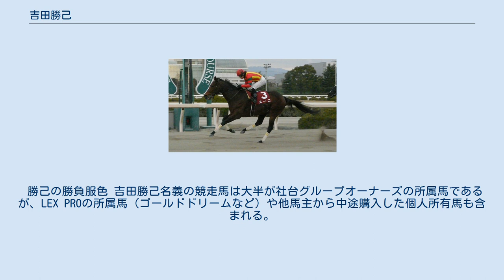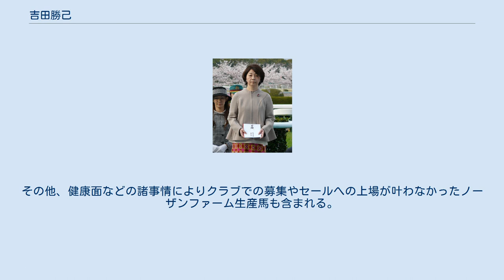吉田勝己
吉田勝已 吉田 勝已（よしだ かつみ、1948年（昭和23年）11月23日 - ）は日本の競走馬生産者、馬主。
ノーザンファーム代表、ノーザンホースパーク代表取締役社長、社台スタリオンステーション（有限会社社台コーポレーション）代表取締役を務める。
 1948年11月23日、当時社台牧場千葉富里分場の経営者であった吉田善哉の次男として生まれる。
1歳上の兄に照哉、3歳下の弟に晴哉がいる。
出生当日に天皇賞（秋）を制したカツフジにあやかり「勝哉」と名づけられるはずであったが、出生当時に限り「哉」が人名用漢字と認められていなかったことから、勝已と名づけられた。
幼少より馬に親しみ、小学校4年次に母と兄弟が東京都港区に購入した家に移ったのちも、勝已だけは善哉の勧めで牧場に残り、雑用を手伝っていた。
小学校卒業後は東京に移り、青山学院中等部、慶應義塾高等学校を経て慶應義塾大学商学部に進学。
高校、大学では馬術に没頭し、また、その活動を通じて妻となる和美とも知り合った。
 大学4年次の末から、照哉が管理を任されていたイギリスのリッジウッド・スタッドを手伝いに入ったが、遊蕩し2カ月で日本に帰され、以後は善哉が北海道早来町に新設する社台ファーム早来（後のノーザンファーム）の建設作業に2年間従事した。
その完成後は場長を任され、アンバーシャダイが1981年に有馬記念を制したのを皮切りに、数々の八大競走、GI級競走優勝馬を生み出した。
他方、社台ファーム白老の生産馬でGI競走2勝を挙げたサッカーボーイの引退に際しては、種牡馬としての繋養場所を巡って善哉と対立した。
輸入種牡馬の優越を主張する善哉に対し、勝己は同馬の優れたスピードは輸入馬に劣らず、社台で繋養すべきだと説き、これを認めさせた。
この出来事について勝己は後年「兄貴（照哉）は若い時から海外へ行って、アメリカの競馬や生産も目の当たりにしてきた。私の学生時代は馬術に熱中していて、関東学生選手権で優勝したり、インカレで2位になったり。競馬や生産にしても、基本的には日本でしか見ていませんでしたから、内国産種牡馬に対しての思い入れはあったかもしれません」と語っている。
 1989年には妻・和美とともに乗馬文化普及をテーマとした公園・ノーザンホースパークを創業した。
これは従業員の乗馬技術の向上や、生産馬が余生を送る場所の設置という目的もあった。
1993年8月に善哉が死去すると、照哉が場長を務める社台ファーム千歳、勝己の社台ファーム早来、そして社台ファーム白老は、それぞれ社台ファーム、ノーザンファーム、白老ファームに分社化され、独立した牧場となった。
1999年、ノーザンファームは東京優駿（日本ダービー）に優勝したアドマイヤベガらの活躍で初めてリーディングブリーダー（生産馬の獲得賞金額首位）となり、以降も社台ファームと首位の座を争い続けている。
両牧場のライバル関係について勝己は「スタッフの間ではお互いをライバルだと思って気合いが入っている人も多いでしょう。それはそれでいいことですが、兄弟の間では意識していませんね」と述べている。
2005年にはディープインパクトが中央競馬史上6頭目のクラシック三冠を達成、最終的にはシンボリルドルフ以来の「七冠馬」となり、2008年に社台グループの生産馬として初めて中央競馬の殿堂入りを果たした。
 妻の吉田和美 JRA顕彰馬となったものにディープインパクト、ジェンティルドンナ、JRA年度代表馬となったものにエアグルーヴ、ジャングルポケット、アドマイヤムーン、ブエナビスタ、アーモンドアイ、リスグラシューがいる。
 勝己の勝負服色 吉田勝己名義の競走馬は大半が社台グループオーナーズの所属馬であるが、LEX PROの所属馬（ゴールドドリームなど）や他馬主から中途購入した個人所有馬も含まれる。
 GI競走優勝馬 その他重賞競走優勝馬 その他の馬 和美の勝負服色 吉田和美名義の所有馬は外国産馬、セールでノーザンファームが購入した他牧場生産馬が多数を占める。
その他、健康面などの諸事情によりクラブでの募集やセールへの上場が叶わなかったノーザンファーム生産馬も含まれる。
 GI級競走優勝馬 その他重賞競走優勝馬